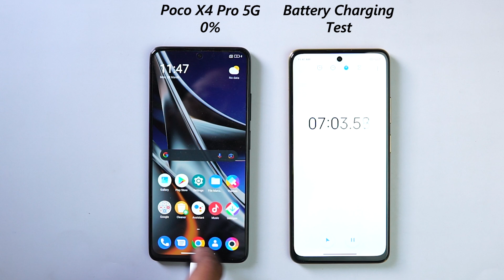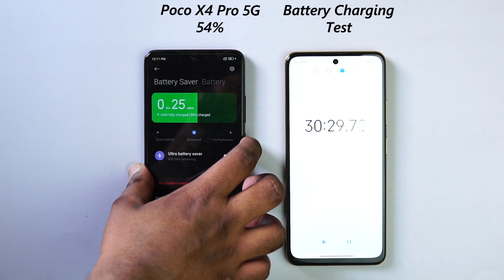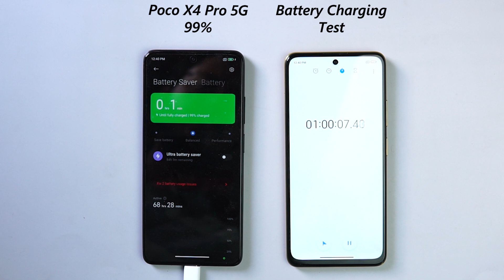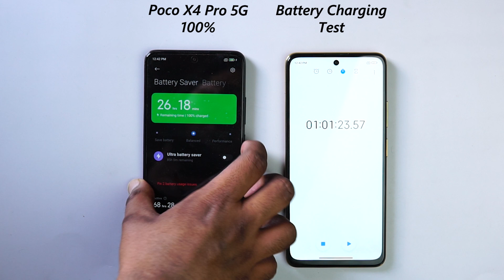[हिंदी] Poco X4 Pro 5G - Battery Charging Test | 5000mAh | 67W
Host: Paurush

Video Highlights